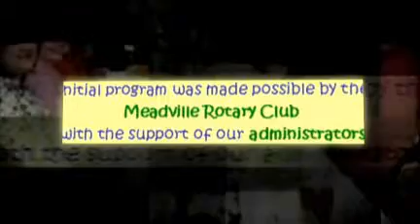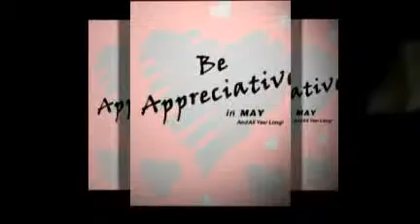Caring Habits at MHS 07 08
A year of Caring Habits - a positive behavior program implemented at Maplewood High School.